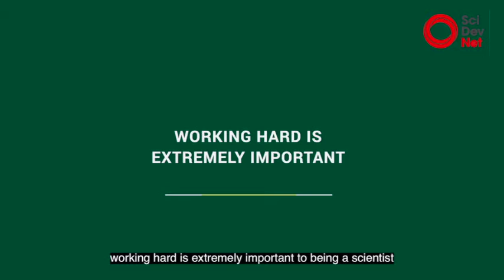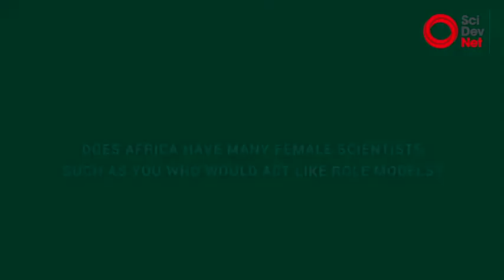Trailblazing Kalibata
[NAIROBIA] Agnes Kalibata, a Rwandan who grew up in Uganda with refugee parents, had an ambition to become a medical doctor or an engineer.

But as her father turned from teaching to farming to fund his children’s education, little did Kalibata know she would end up being an agricultural scientist.

Now, as president of the Alliance for a Green Revolution in Africa (AGRA) since 2014, Kalibata is helping to transform Africa’s agricultural sector through programmes designed to reach millions of smallholders.

In 2012 she won the Yara Food Prize – now the Africa Food Prize – in 2012, and in 2019 the US-based National Academy of Sciences awarded her the prestigious Public Welfare Medal “for her work to drive Africa’s agricultural transformation through modern science and effective policy, helping to lift more than a million Rwandans out of poverty”.

“Be prepared to work hard but also be prepared to do the hard stuff.”
Agnes Kalibata, AGRA president

Kalibata tells SciDev.Net that girls and young women in Africa who aspire to be scientists should be prepared not only to work hard but to do the “hard stuff”.

Tell us about your childhood

I grew up in Uganda to refugee parents.  Even though my dad had been a teacher in Rwanda, the only thing he could do as a refugee in Uganda was to farm. He was determined to see that his children got better out of life than he did.

As I grew older, I developed a habit for reading, especially in my secondary school where I got to see a library for the first time. This helped me understand that there was a whole other world around me.

Building on my parents’ efforts, I got best student scholarship for secondary education from the United Nations High Commissioner for Refugees (UNCHR) and later obtained a scholarship from the Rockefeller Foundation to study for a master’s at Makerere University in Uganda and then a doctorate at the University of Massachusetts Amherst in the United States.

How did your journey as a scientist and policymaker begin?

When I finished my first degree at Uganda’s Makarere University, I joined the International Institute of Tropical Agriculture (IITA) at the Kawanda Agricultural Research Institute in Uganda as a research assistant. For my master’s, my work was focused on natural control of a major pest of bananas, a major staple crop in Uganda.

“We have built the African Green Revolution Forum into a continental platform that brings policymakers, scientists, farmers and business leaders together.”

This work continued into my doctorate. I worked on understanding the crop, the pest and biological control options. I traced the banana plant back to its area of origin. From Uganda to Indonesia, Tanzania, Thailand and Vietnam.  By doing research on farmers’ plots in each of these countries, I was able to establish why the banana weevil was a pest in Uganda but not a pest in the area of its origin in South East Asia where it was under the control of natural enemies.

I cut my postdoctoral work [on banana bacteria wilt] short when I got an opportunity to go to Rwanda and lead a World Bank rural development project in the Ministry of Agriculture and Animal Resources. That was the beginning of my shift from being a scientist to development work and later to policymaking.

How did you become Rwanda’s minister of agriculture and animal resources?

I held a few positions in Rwanda at the Ministry of Agriculture and Animal Resources before I became a minister from 2008 to 2014.

When I was appointed to lead the agricultural ministry, I had a lot of support from the president and the government. This gave me an opportunity to combine and to apply the scientific and technical knowledge I had acquired to work with the whole of government and marshal partnerships that enabled us to move from a country where people went to bed hungry to a food self-sufficient nation in a period of five years.

Because of that, Rwanda is significantly food secure and was able to significantly reduce poverty. Farmers’ yields increased and poverty reduced by 12 per cent in the same period.

What are your achievements as president of AGRA?

AGRA was designed to help African farmers use scientific knowledge and technologies to improve their lives: increase access to improved varieties, access to soil fertility management and understanding the policy environment where agriculture can thrive and enhance access to markets.

Coming from government, I saw the opportunity to help AGRA understand how governments work and how they could be leveraged.